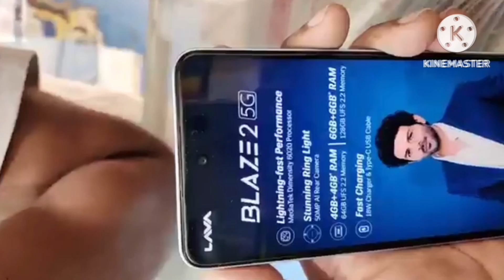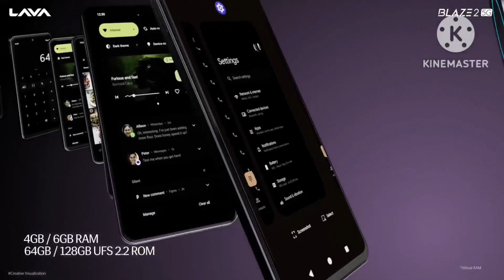Cheapest 5G mobile with aura light features in just ₹-9,999 😍🔥| Best 5G mobile under 10000